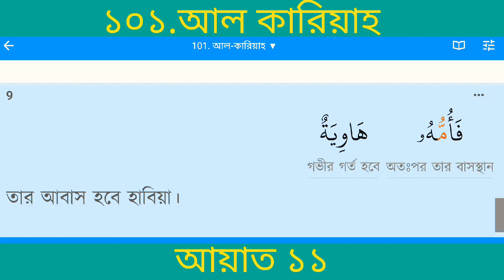সূরা আল কারিয়াহ (মহাসংকট) | Surah Al Qariah | Quran 101